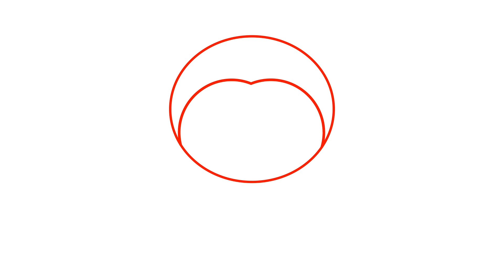22. How to Draw a Penguin Step by Step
Chapters:
0:00 The cover
0:12 Step 1: Draw the head contour
0:23 Step 2: Draw the face
0:32 Step 3: Draw the body contour
0:41 Step 4: Draw the flippers and feet
0:56 Step 5: Coloring